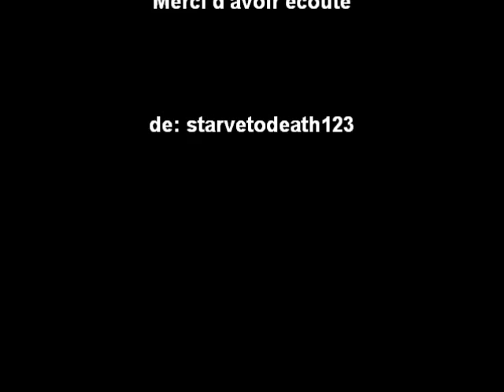Toi je ne t'oublierai pas - Françoise Hardy (1963)